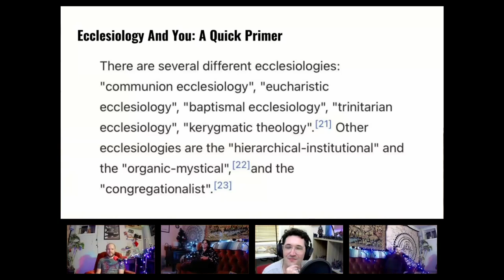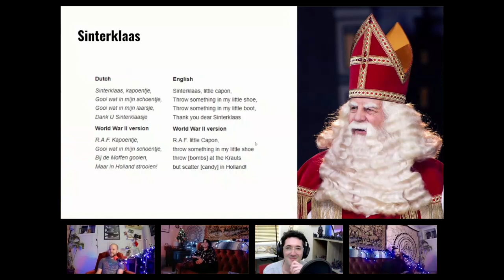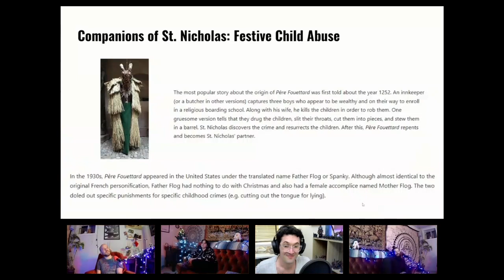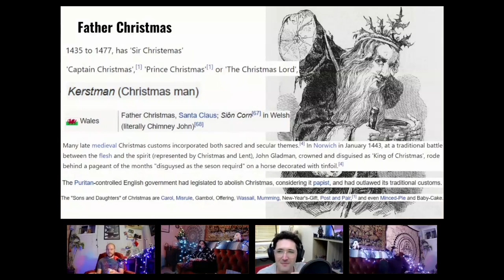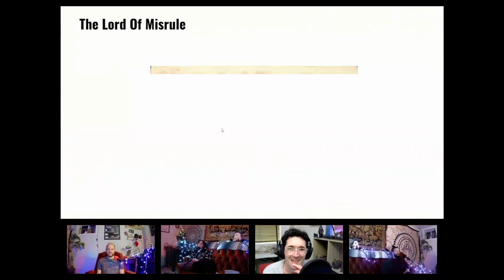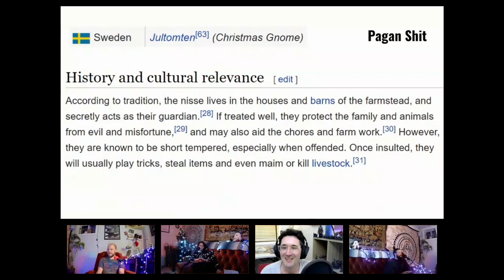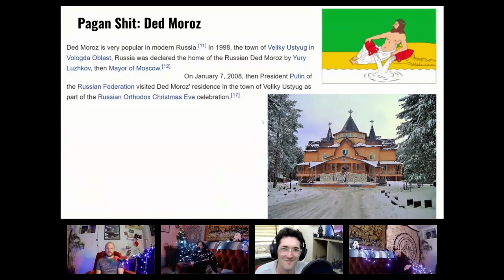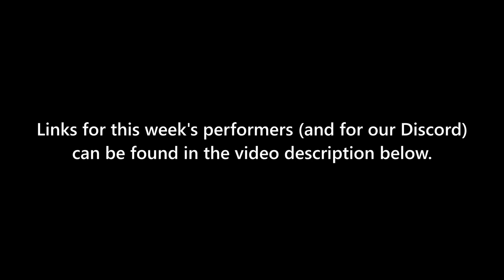Holiday Special 2022: "Get Drunk Enough To Fight Baba Yaga"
Episode #24.5 (kinda), recorded live on December 20, 2022.